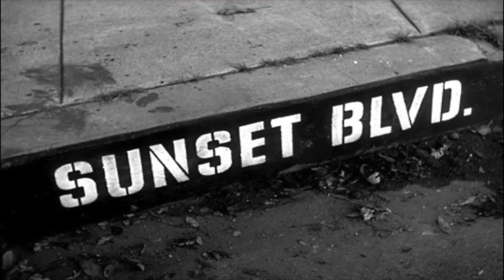Sunset Boulevard (1950)/ The Lady Eve (1941) "Necklace" Original Movie Prop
Original Diamond Necklace worn in two of the most iconic films from Hollywood's "Golden Age".

Featured in "Sunset Boulevard" (1950) worn by Gloria Swanson and also appears in "the Lady Eve" worn by Barbara Stanwyck.

Costumes designed by Edith Head

Don't miss your opportunity to own this one of a kind item!
Profiles in History Auction 9/29-10/1